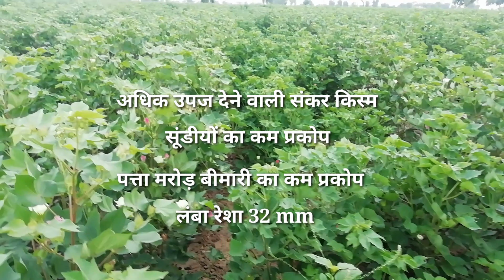बीटी कपास MRC 7017-अधिक उपज, कीटों का कम प्रकोप, लंबा रेशा,जाने पूरी जानकारीbt cotton,cotton farming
आप Facebook पर भी हमारे पेज को लाईक कर खेती की जानकारी प्राप्त कर सकते हैं.

किसान भाइयो वीडियो को लाइक जरुर करें.
और अपने साथी किसान भाइयो तक इसे शेयर भी करें.

धन्यवाद
जय किसान